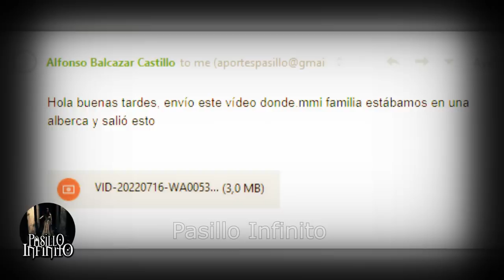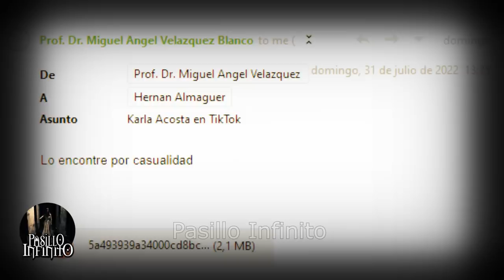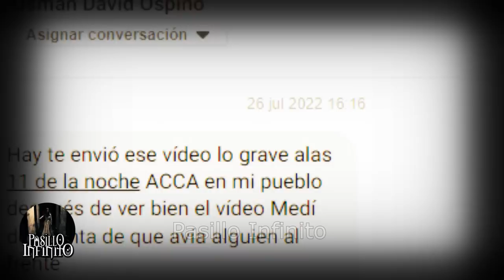La Capilla Embrujada y Otros Casos Paranormales l Pasillo Infinito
Te presentamos La Capilla Embrujada y Otros Casos Paranormales  que son aterradores.